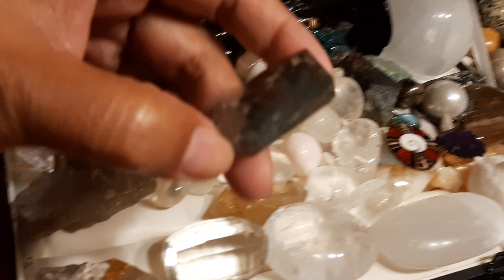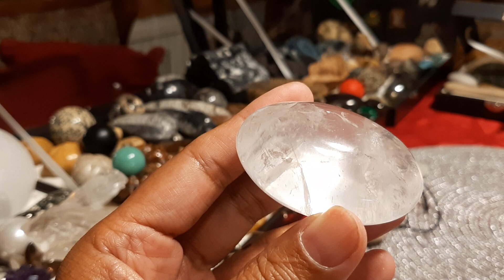PINOY IBANG KLASI WOW SUBRA GANDA NAMAN AMAZING GRABE TALAGA NAPAKASWERTE ANG MABIBIGYAN NG MUTYA